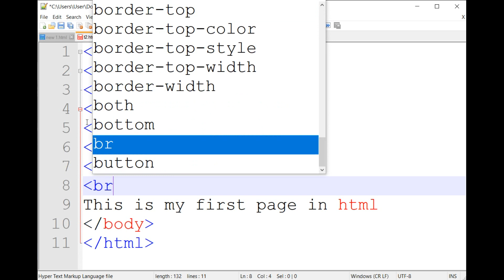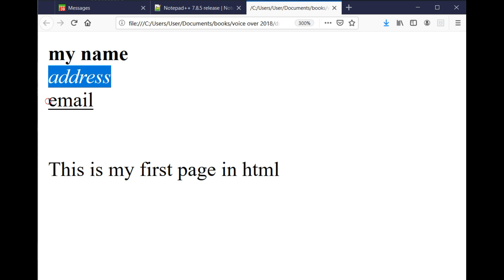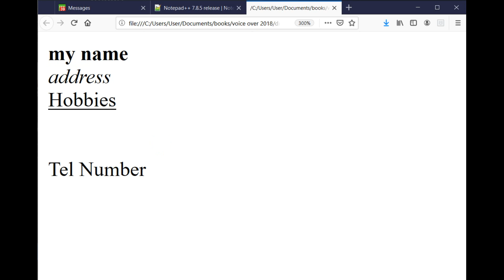HTML Lesson 3 for Grades 7 to 11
A comprehensive HTML course dedicated to Grades 7 to 11.